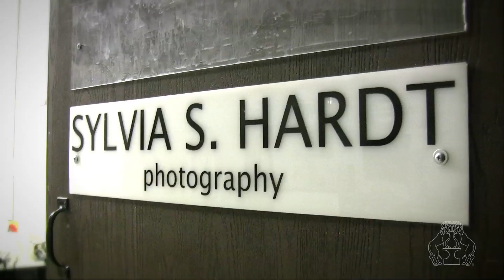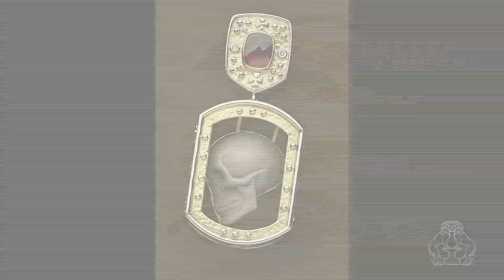La Marionette Rouge - Behind the Scenes Video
Take a sneak peak at what happens behind the scenes at a Mahlia Collection photo shoot.

Produced by: Lamp Left Media
Talent: Konstantina Mahlia
Photographer: Sylvia S. Hardt
Photo Assistant: Ken Clark
Video Camera Operator: Alonso Parra
Editor: Leo Reyes